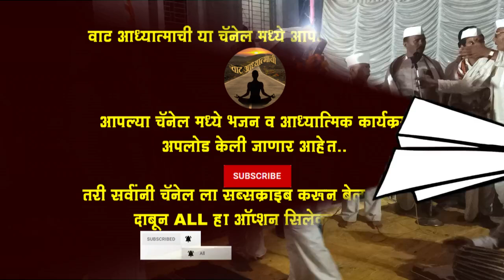सुभाष तात्या महाराज कीर्तन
Subhash Tatya Maharaj Kirtan

चॅनेल चे नाव :- वाट आध्यात्माची
Channel Name :- Wat Aadhyatmachi

वाट आध्यात्माची चॅनेल मध्ये भक्तिगीते, भजने, कीर्तन, मंत्र, अभंग, श्लोक, मंत्र इत्यादी सर्व प्रकार विडिओ पाहावयास मिळतील. त्या साठी आपणास फक्त एकदा सबस्क्राईब करून बेल All या ऑप्शन वर सेट करा..